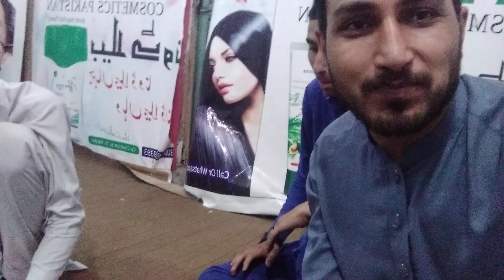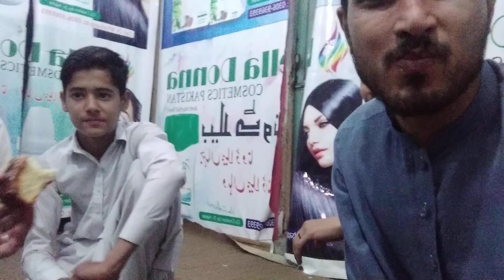Da Rj Haider Ali Mohmand da khuraye Sohail Birth day